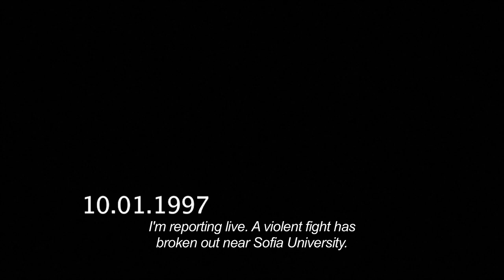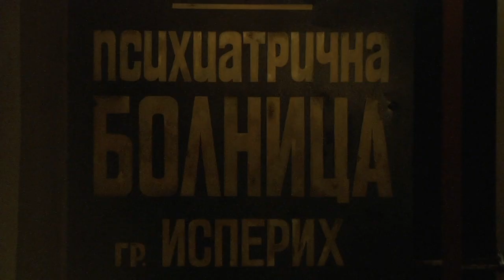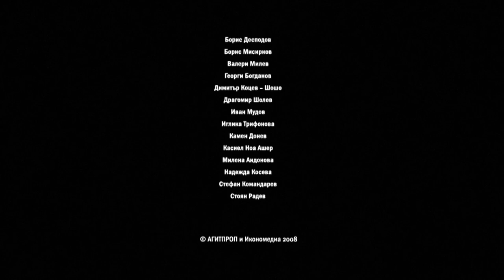Войната / The War, късометражен филм, 2008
Режисьор Стефан Командарев
Сценаристи Деян Енев и Стефан Командарев
по разказа на Деян Енев „Галилей”
Оператор Красимир Андонов
Художник Сабина Христова
Монтаж Нина Алтъпармакова
Звук Момчил Божков
С участието на Малин Кръстев и Николай Урумов
Продуценти Мартичка Божилова, Борис Мисирков и Георги Богданов
АГИТПРОП и Икономедиа

Филмът е част от „15” - първият БГ омнибус филм: 15 кратки новели на 15 от най-известните български имена в областта на киното, театъра и съвременното изкуство, посветени на последните 15 години на нашия живот. Проект на Мартичка Божилова, Борис Мисирков и Георги Богданов по покана на в-к „Капитал”.

Directed by Stefan Komandarev
Written by Deyan Enev and Stefan Komandarev
Based on the short story “Galilei” by Deyan Enev
Director of Photography Krasimir Andonov
Set design Sabina Hristova
Edited by Nina Altaparmakova
Sound by Momchil Bozhkov
Starring Malin Krastev and Nikolay Urumov
Produced by Martichka Bozhilova, Boris Missirkov and Georgi Bogdanov
AGITPROP and Economedia

The film has been produced within 15 – the first BG omnibus film: 15 short films about the last 15 years of transition period in Bulgaria by 15 acclaimed contemporary Bulgarian filmmakers, theatre and visual artists. A project by Martichka Bozhilova, Boris Missirkov and Georgi Bogdanov at the invitation of Capital weekly.